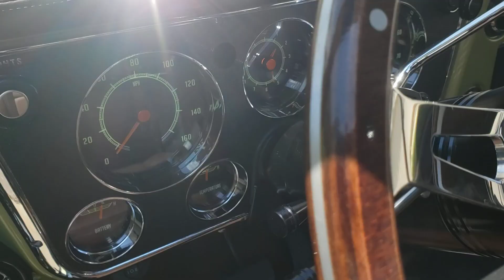1970 Chevrolet K5 Blazer Velocity Signature Series Walk-around Video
The Chevy Blazer was introduced in 1969, as a full-size SUV, but built
on the tough and capable underpinnings of the Chevrolet C/K-Series of
pickup trucks. Since then, the Blazer would blaze a reputation for
being a capable and well-equipped SUV. If you want a classic Blazer with a twist, check out
this 1970 Chevrolet K5 Blazer Velocity Signature Series. Extensively
refreshed, restored, and rejuvenated, this one-of-a-kind vehicle sits
on a VR Exclusive frame built by Roadster Shop, and includes plenty of
modern conveniences that were unheard of in 1970. So, if you want to
own something truly unique, snap up this 1970 Chevrolet K5 Blazer
Velocity Signature Series before someone else does!